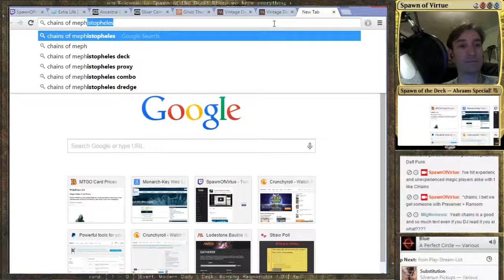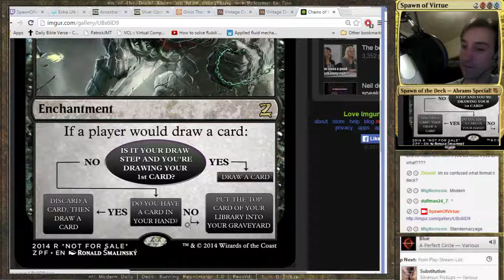Charity Stream! Vintage Daily with "This is MADNESS!" [ 0 - 0 ] (Part 21)